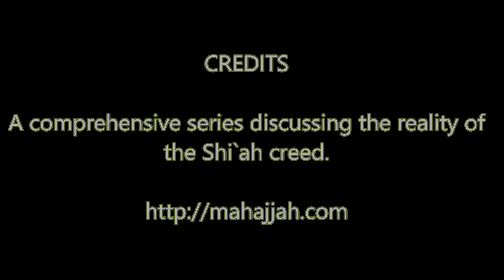006 History of Shi'asm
Understanding the reality of Shi'ism

TO DOWNLOAD MP3